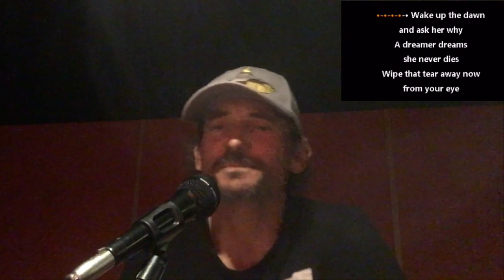Champagne Supernova Karaoké 10 Oasis Cover Alexis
Karaoké N°10 Je vous chante Champagne Supernova d’Oasis